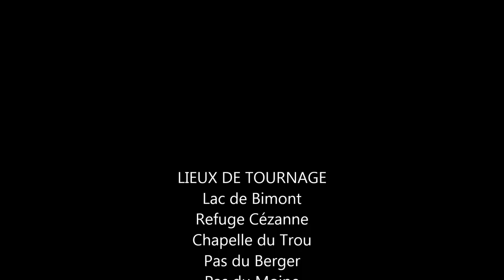Lac de Bimont, Prieuré de Sainte-Victoire, Croix de Provence (Rando) / Hollow (Tricky)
Randonnée faite le 10/02/2020. Départ du Barrage de Bimont, par la Réserve Naturelle de Sainte-Victoire, par le Refuge Cézanne, le Hameau du Trou et la Chapelle du Trou, par le Pas du Berger, le Pas du Moine, par le Prieuré de Sainte-Victoire et la Brèche des Moines, par la Croix de Provence, puis retour par le même chemin jusqu'au Pas du Moine, puis par le Pas de l'Escalette, la Crête des Costes Chaudes et le Sentier Imoucha.